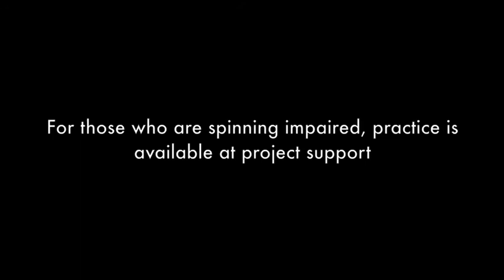TanenbaumCHAT Is Breaking A World Record: December 20, 2011